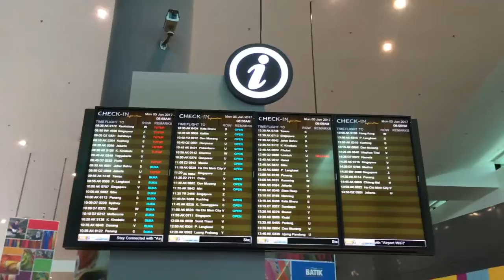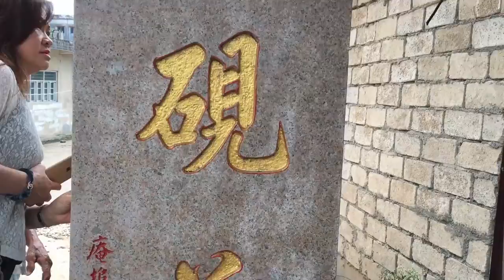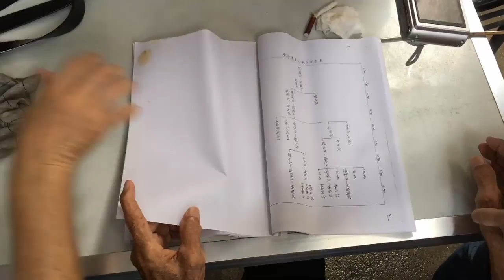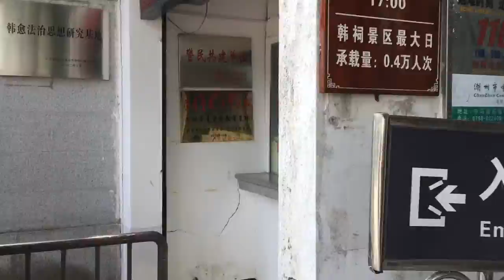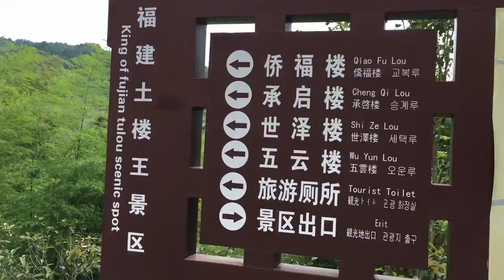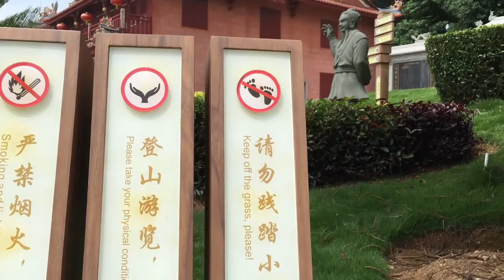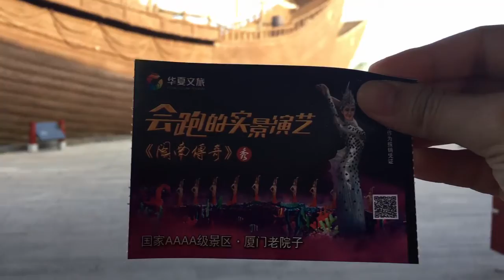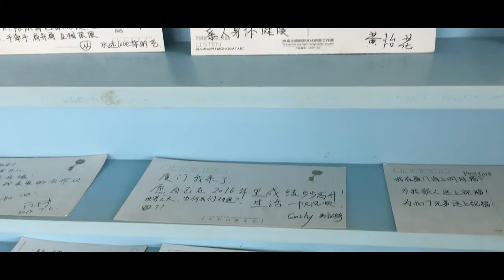Grandpa's wish | Shantou, China 2017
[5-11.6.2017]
China trip with fam from pa's side. Grandpa's wish to visit ancestor's place and relatives in China.

Looooong overdue video from last year. Finally had the time to edit it during my semester break with over 1000 clips to view.

Fredji - Flying High
NOWË - Horizon
Fredji & Tobsky - Flow
Visions - Wanderflux